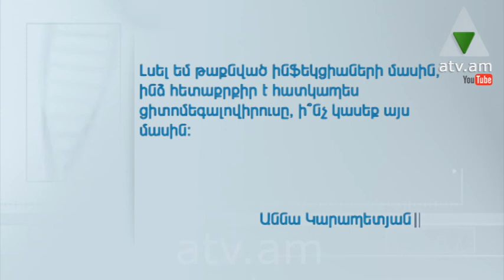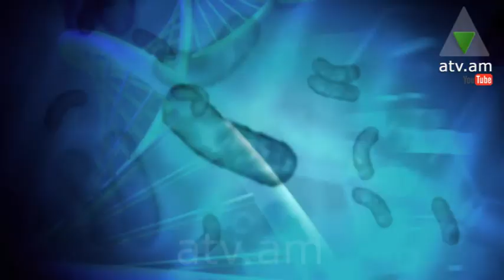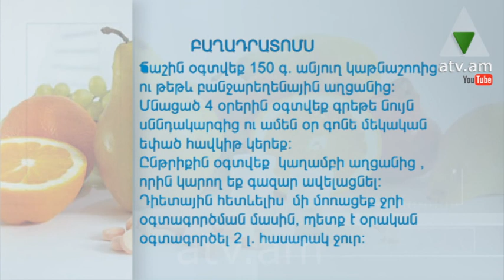Կյանքի համը 13.05.14